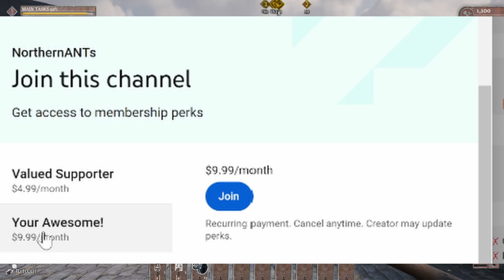WW2 rebuilder - Continued work in London